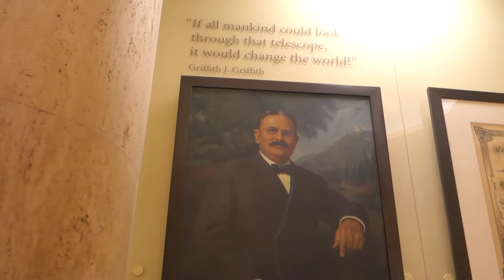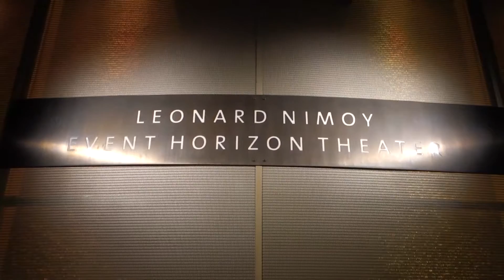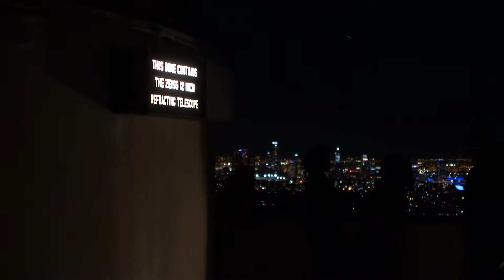Griffith Observatory (Jan 2016)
Took a trip up to one of my favourite places in LA, the Griffith Observatory.